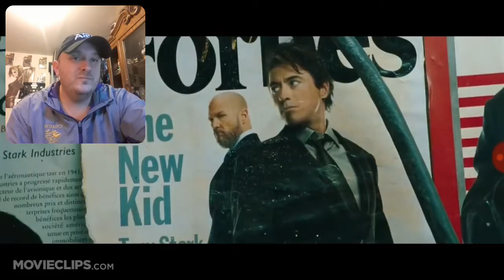Iron Man 2 Trailer Reaction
Part 3 of LQ's quest to react to the trailer of every MCU movie prior to Avengers Endgame.